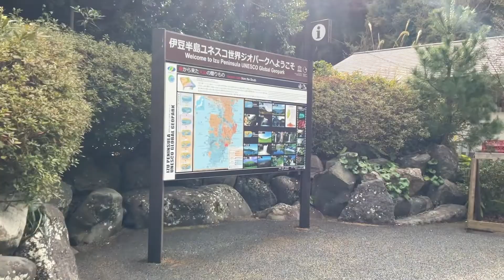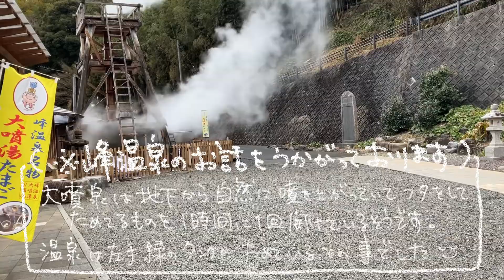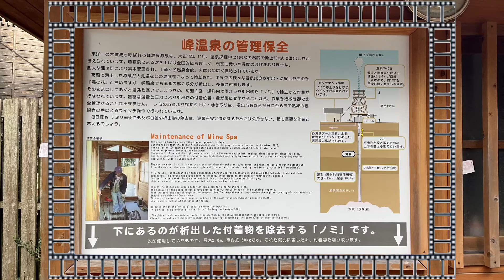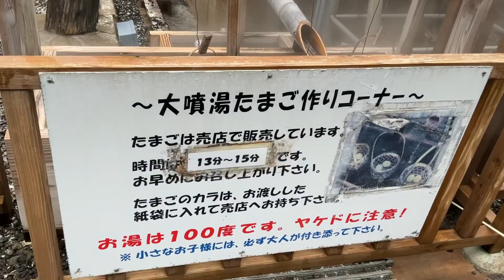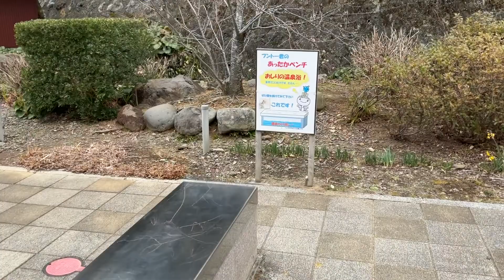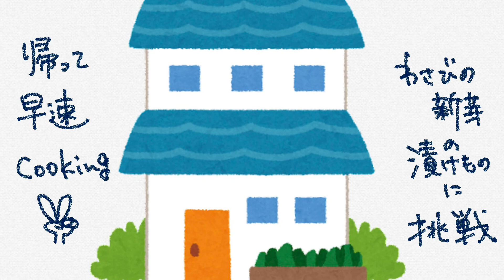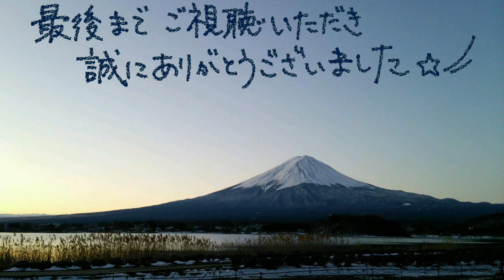N-VANで湯治旅 7ー22 峰温泉大噴湯公園と河津桜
大澤温泉で癒やされた後に向かったのは～峰温泉大噴湯公園。
「東洋一を誇る峰温泉の大噴湯」は大正15年11月22日正午、爆音と共に地上約50ｍの上空を突き刺し誕生したそうです。←想像するだけで恐ろしい事ですが…💦
以来90年以上毎分600リットル100度の温泉が高さ30ｍまで噴き上げ続けているそうです。自然の力にただただ感心するばかり(*^^*)
公園内では温泉卵を自分で作れたりして楽しかったです。
足湯もございまして、その近くの河津桜だけは～地熱が高いからか？もう咲いておりました＼(^o^)／河津桜も見ることが出来てとても嬉しくなりました。
大噴湯を見た後で、わさびの新芽を買いました。
家に帰ってから～いただいたレシピを参考にして漬物を作った様子も載せましたので～ご覧いただけますと幸いです。